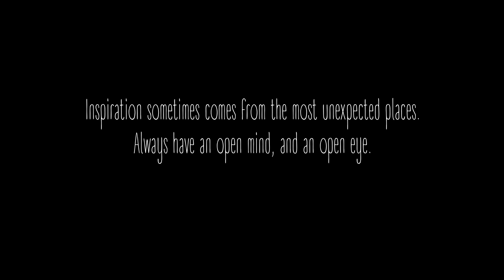LUKA 2014 Short Film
Written and Directed by Michael Villegas, Luka is a short film inspired by 80's music, and badass chicks.

Jon and Andy are two friends having an ordinary night out at a bar. Their attention shifts to a mysterious woman named Luka, a traveler who just so happened to stop in for a few drinks as well. The three hit it off immediately, enjoying each others company...until Jon and Andy show their true intentions. Their ordinary night turns into a sickening, bloody encounter they won't ever forget...